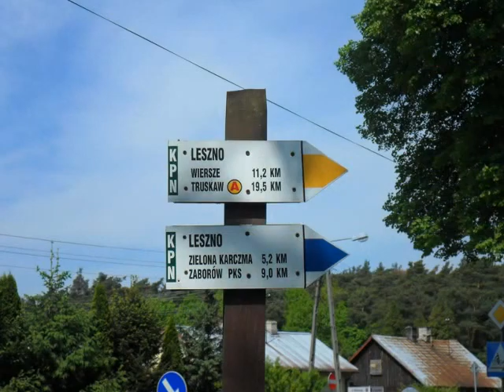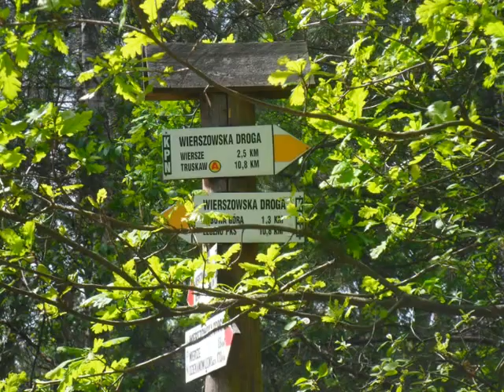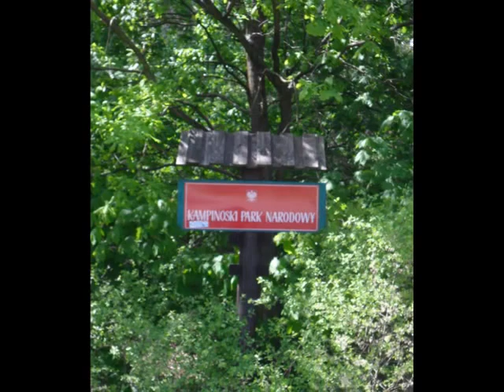Puszcza Kampinoska, Leszno, Trasa rowerowa.wmv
Trasa rowerowa, Puszcza Kampinoska, Leszno - London Symphony Orchestra - The Four Seasons, "Spring" - prowadzi drogami i ścieżkami leśnymi położonymi w Puszczy Kampinoskiej. Są to piękne miejsca Kampinoskiego Parku Narodowego, które warto odwiedzać rowerem i uwzględniać przy planowaniu trasy rowerowej. Odwiedzamy: Leszno, Wiersze, Pomnik Powstańców 1863 r., Zaborów Leśny, Truskaw. Poland. Tourismus.